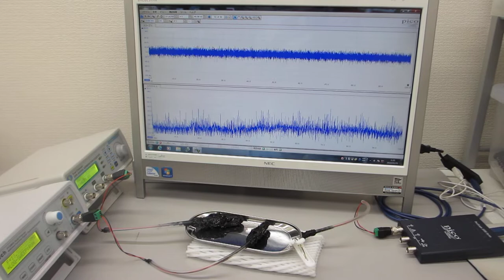超音波の非線形振動現象をコントロールする技術（超音波システム研究所）